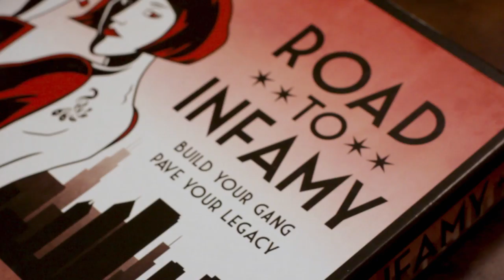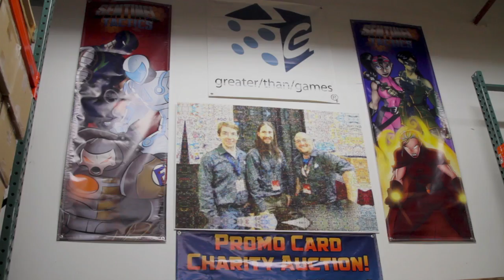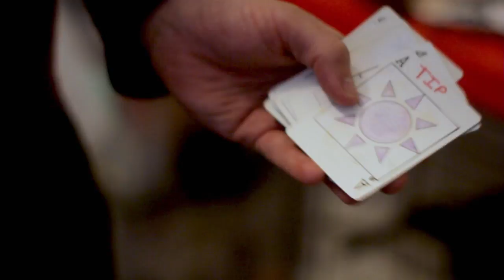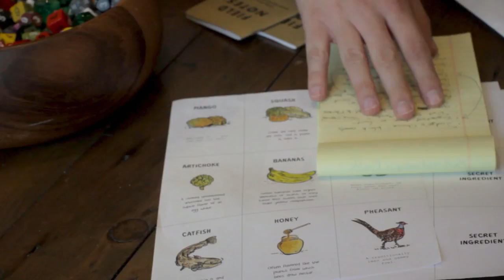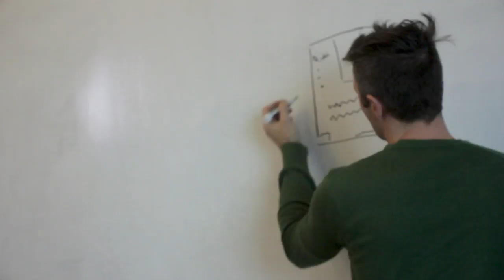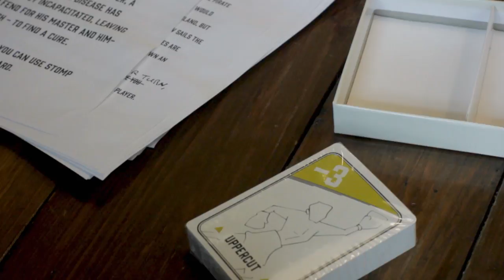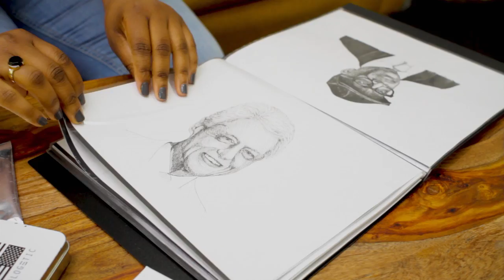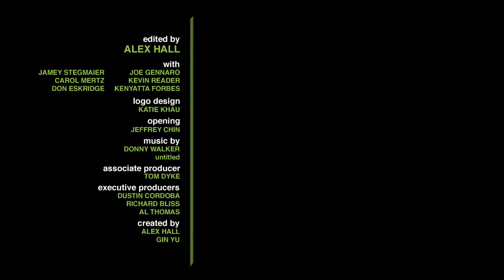Getting on Board: Episode 1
Getting on Board: A web series about tabletop game design
Find out how you can help make a feature-length documentary on board game designers

Episode 1

Designers
Jamey Stegmaier
Carol Mertz
Don Eskridge
Joe Gennaro
Kevin Reader
Kenyatta Forbes

Directed by   Alex Hall & Gin Yu
Editor     Alex Hall
Logo     Katie Khau
Opening & Motion Graphics  Jeffrey Chin

Associate Producer
Tom Dyke

Executive Producers
Dustin Cordoba
Richard Bliss
Al Thomas

Tom Dyke
Katie Khau
Jeffrey Chin
Anahita Ghazvinizadeh
Dustin Cordoba

Produced by
Gin Yu

Games By:
Jamey Stegmaier
Charterstone (pre-order)

Carol Mertz
Pass the Buck: A Game of Corporate Responsibility Management

The Resistance: Avalon
The Resistance

Books by Jamey Stegmaier
A Crowdfunder’s Strategy Guide: Build a Better Business by Building Community

Gin & Tonic Films Shorts
Hours of Our Lives
The Replacement